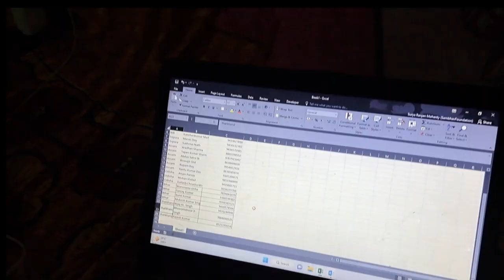vlog 1 |Workout without Gym |10k foot step | Diet list |Bhubaneswar Boy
I have put on  weight 100kg.Regulate my food and focus on Diet.6 month  duration 30kg weight loose. This is depend on hard work and its cant be achieve over night success. Dreams come true.